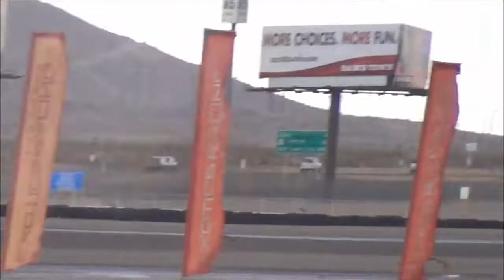My Las Vegas Motor Speedway Exotic Racing Experience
Exotics Racing is the most exciting attraction in Las Vegas! We give you the opportunity to drive our fleet of cars ranging from Ferrari, Lamborghini, Aston Martin, Porsche, McLaren, Audi, Mercedes and Nissan on our private racetrack. Our driving experiences are available 7 days a week at the Las Vegas Motor Speedway, located just 20 min from the Vegas strip.